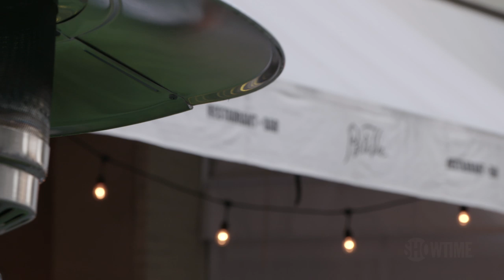Rob Reiner, Mike Murphy, Bill Carrick on the Path for 2020 Democrats | BONUS Clip | THE CIRCUS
John Heilemann sits down with Rob Reiner, Mike Murphy, and Bill Carrick to talk about 2020 presidential candidates and how to win the Democratic nomination. Sundays at 8/7c, only on SHOWTIME.